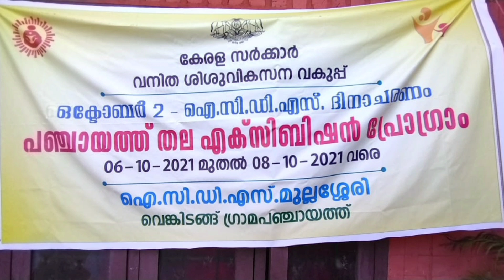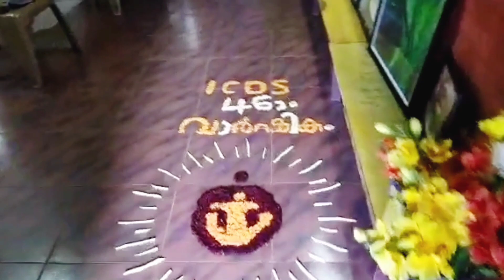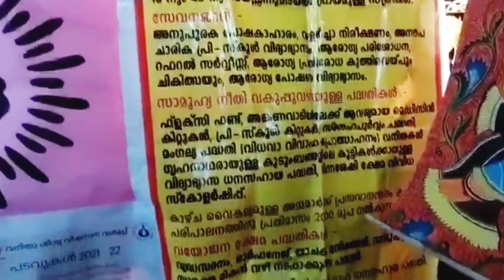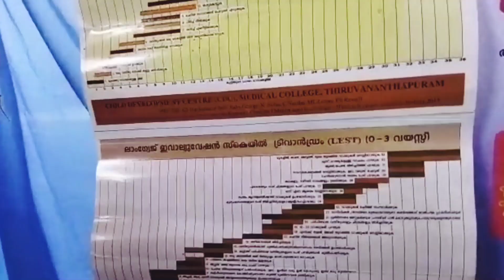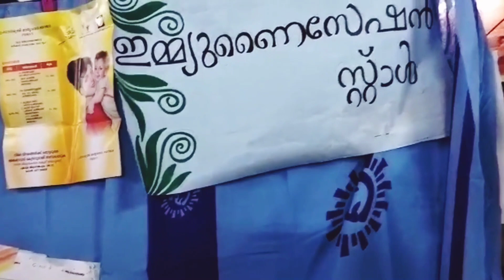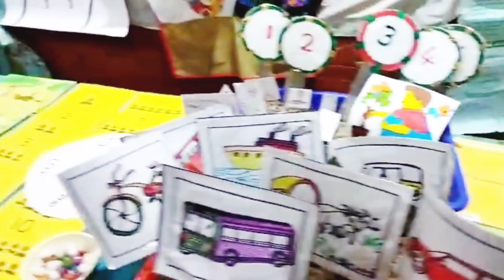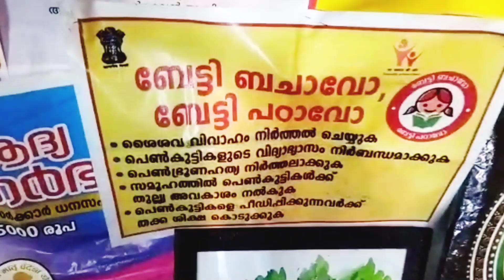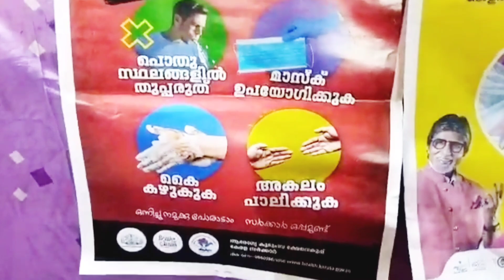അങ്കണവാടി 46-ആം വാർഷികം.. വെങ്കിടങ്ങ് /🎉🌴ICDS 46th celebration@venkitangu panchayath.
ICDS 46th Annuval celebration@
venkitangu grama panchayath..